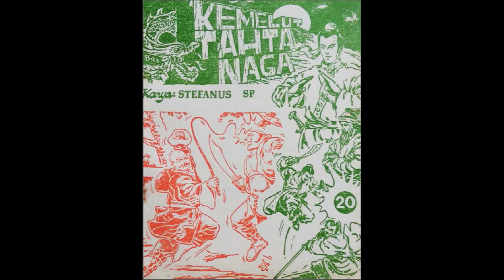Seri Cerita Silat Kemelut Tahta Naga Bagian 1 Jilid 20